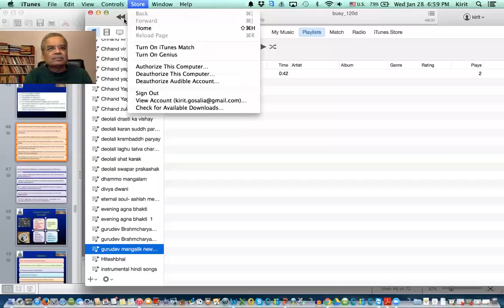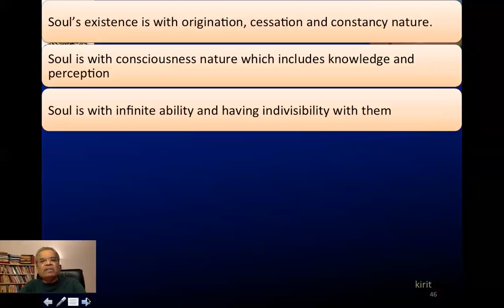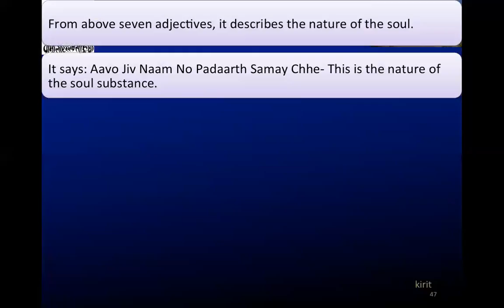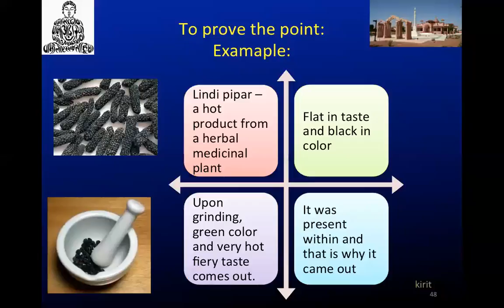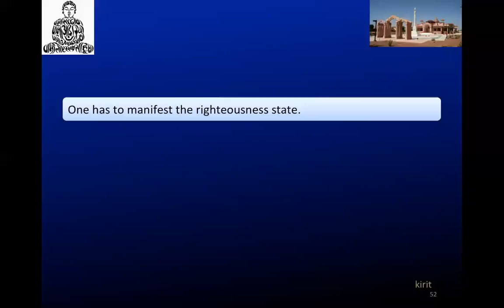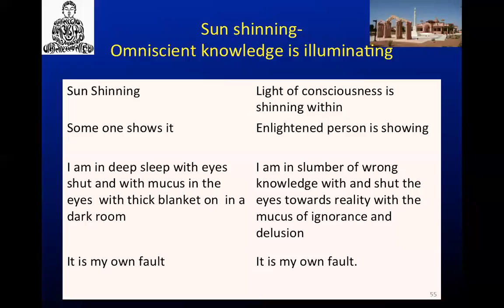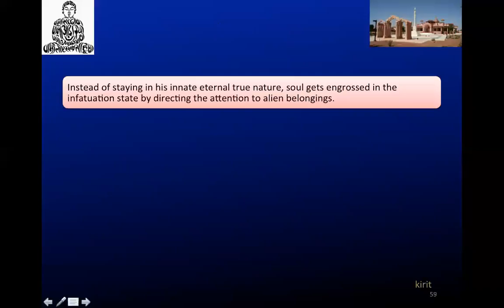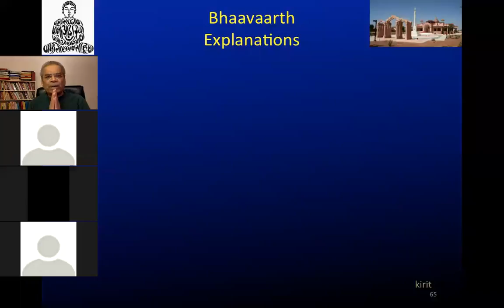Samaysar - Stanza 2 Part 5 of 6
Samaysar Swadhay by Dr. Kirit Gosalia on Jan 28, 2015.